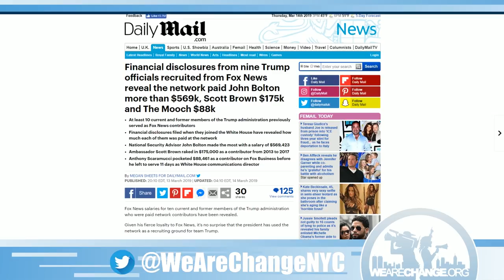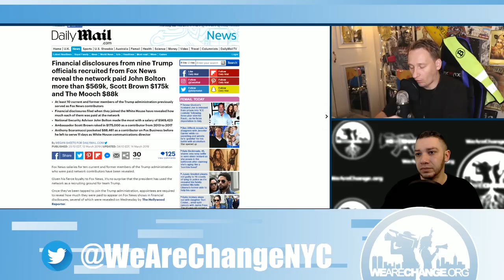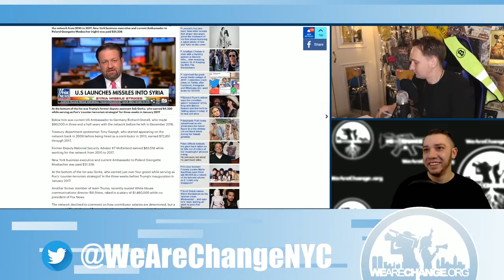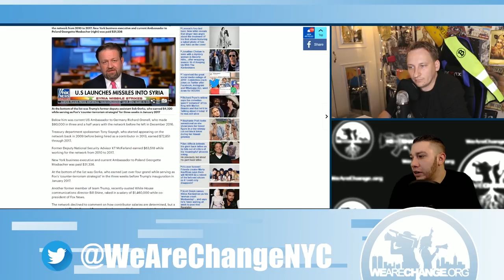FOX News LOVES John Bolton! This Is NOT The 4th Estate!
We discuss how fox news pays for their experts and correspondents that are currently in government and what that means for their coverage.

🤑Bitcoin - 143d3ec4GFe75zNEiUA2sbU9b6YP9L6c48
🤑BCH - qzhx3ajjpjxt27ts4q90tfem6qesm4dhv5e0ecyll4
💲Dash - XiZebHViTKxjngJ8U8Gekbz34XDcMjKe29
💰ETH - 0xe3fe145aa53fda2dbe4b65a8874f027b82d90811
👨🏻‍💻Bittube -  bxdigY3LEr3hL2cScYqTJaiafeDxhpt9bK9FcxXbkuFeDyc9sZfF97iAmqSPR6NyfQ8wp34d7PeAU95gsZYQBpib1YEKz5aY4
💲Monero - 466jSETYBr3R9qWJS15biBbxwZsZwE86wEMT9NogvfZS2tY7v8QsgZZ4ifPesVLr8xgaTCK32dcLoiMXi7DEM25V7t3o3z4